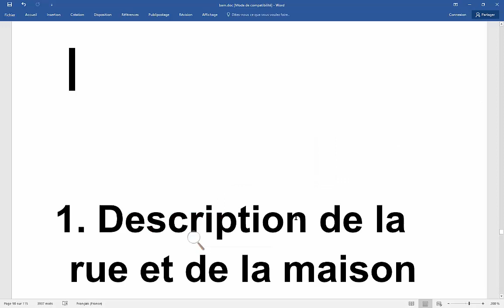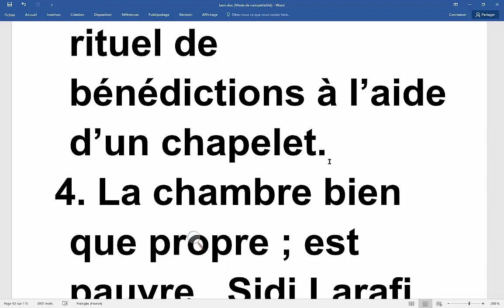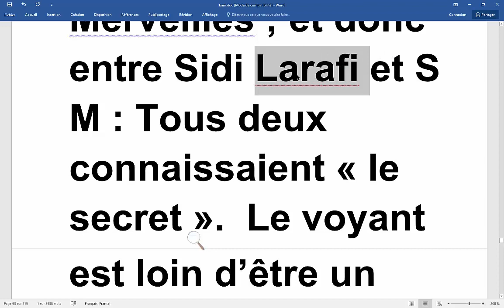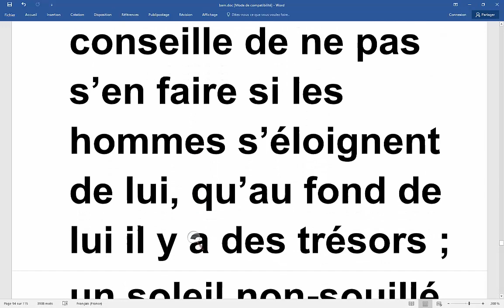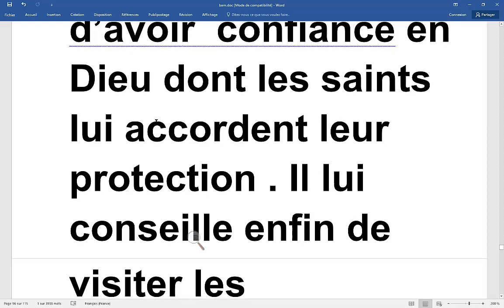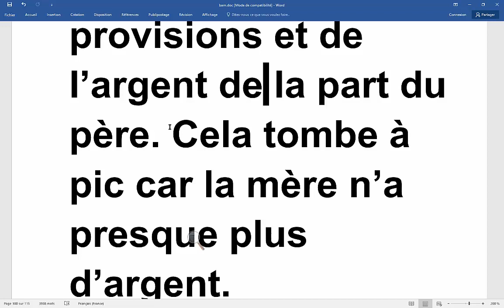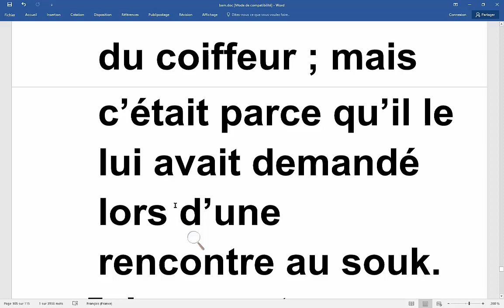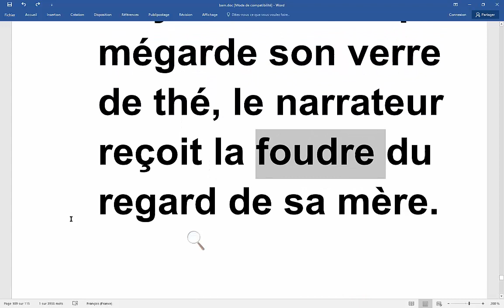Œuvres bac 17 - Explication en français. Boite à merveilles chapitres 10 et 11